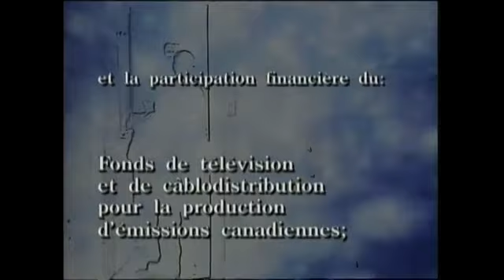Le Retour S03E05